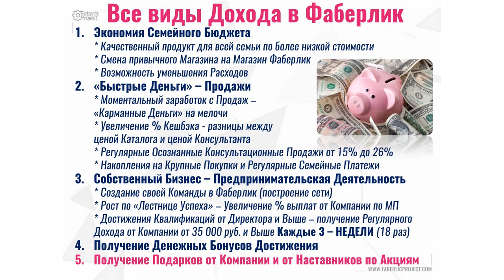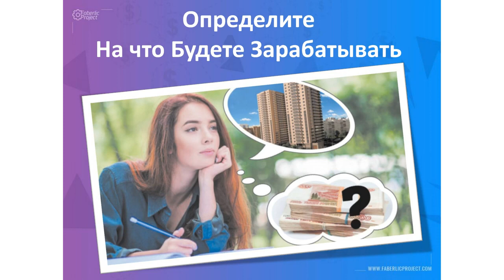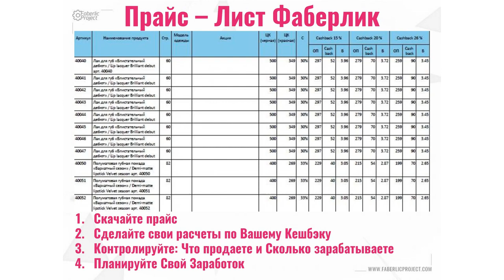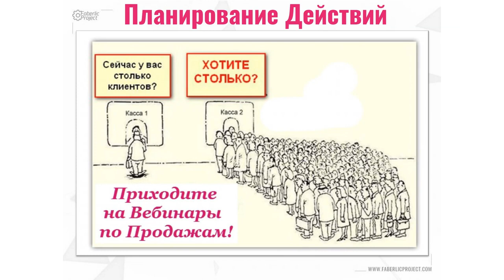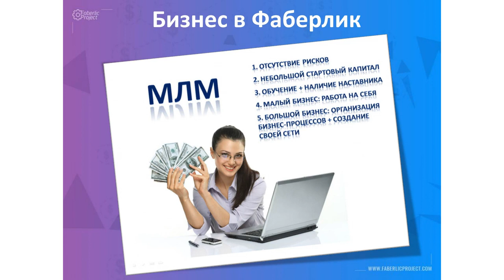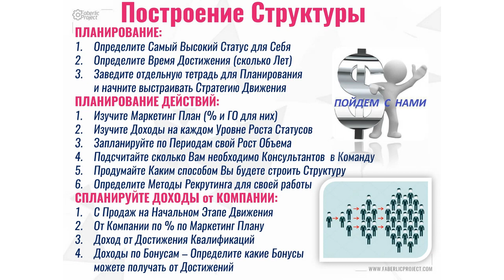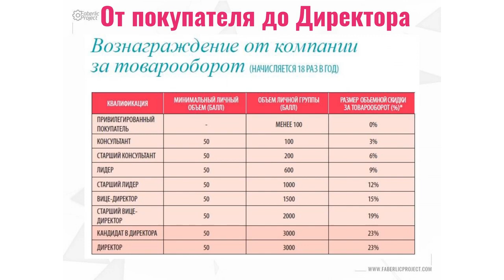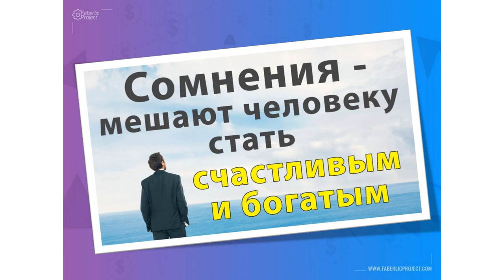Где лежат деньги в Faberlic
Нашла видео - вебинар из прошлого, и хоть у нас уже нет кешбэка , все остальное по Прежнему Актуально и Рабочее!
Решила с Вами поделиться! Смотрите!
* ВСЕ виды Дохода в Faberlic
* ВСЕ Бонусы и выплаты
* ВСЕ Секреты по заработку в Фаберлик

Если Вы еще не имеете свой Номер в Компании, то
Добро Пожаловать в нашу Прoфессиональную Кoманду Faberlic Project : Зайдите на сайт, нажмите "Стать Партнером" и внесите свои данные

Внесите свои данные в форму для завершения Рeгистрации
в нашу Команду FaberlicProject и в Кoмпанию Фaберлик